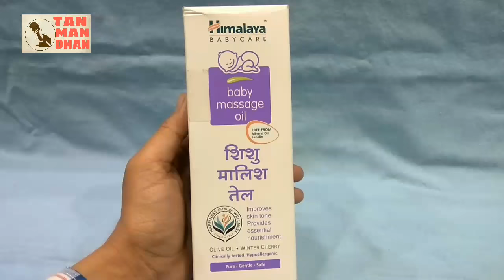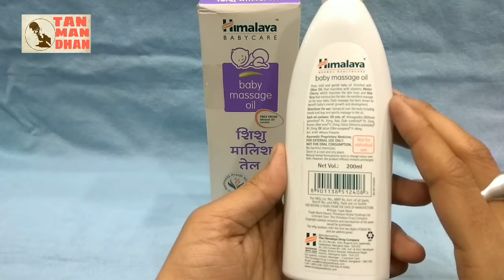Himalaya baby massage oil / हिमालया शिशु मालिश तेल की सही जानकारी और लगाने का सही तरीका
Online available

HIMALAYA Massage Oil

हिमालया शिशु  तेल नवजात शिशुओं की हड्डियों और मांसपेशियो को मजबूत बनाता है।इस वीडियो में आपको हिमालया बेबी आयल की सही और पूरी जानकारी मिलेगी।इस तेल के क्या फायदे है और कैसे इसका इस्तेमाल करें। इस तेल का बच्चों पर क्या प्रभाव पड़ता है? इन सभी बातों को जानने के लिए वीडियो को अंत तक ज़रूर देखें।

Thanks,

Babymassageöl, huile de massage pour bébé